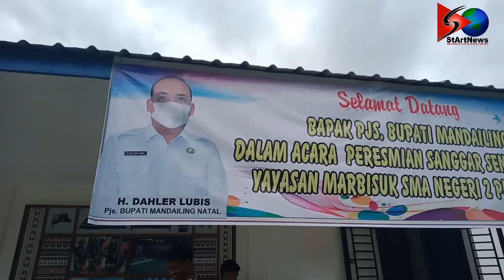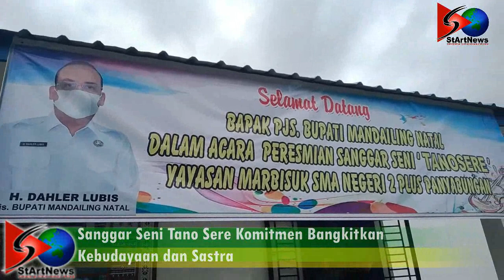STARTNEWS | PERESMIAN SANGGAR SENI TANO SERE SMAN 2 PLUS PANYABUNGAN